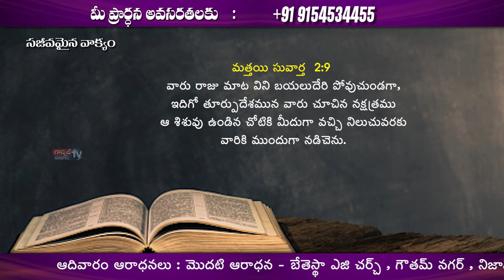Rev. B. Joseph ll AG Church - Nizamabad ll Ep 7